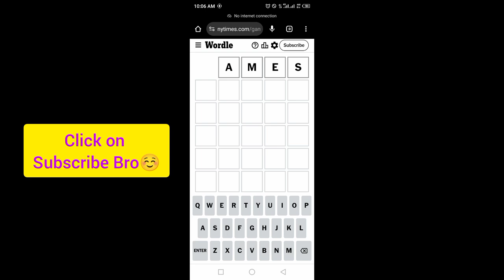Wordle New York Times NYT Today Answer 8 October 2024 Tuesday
WORDLE No.1207